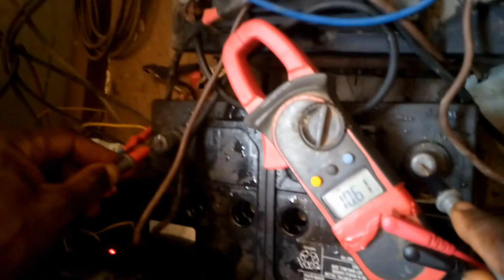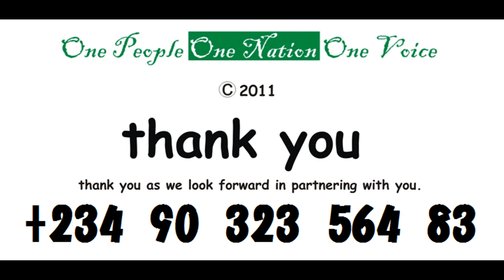Invest in my idea to recycle battery in Nigeria support me with a grant to execute this project